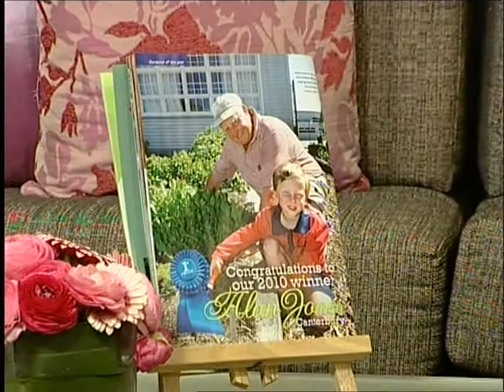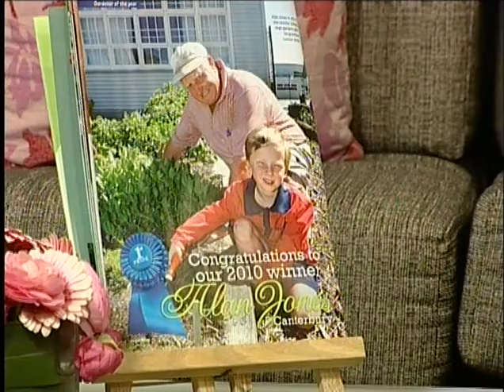Alan Jones, New Zealand Gardener 2010 Gardener of the Year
Alan Jones joins Megan banks on the Good Living show following his announcement as the New Zealand Gardener 2010 Gardener of the Year.

Jones is the gardener for Leeston Consolidated School, a position he took up to help the school when he semi-retired.
Find out all about his work there and gain some tips on planting tomatoes and combating whitefly from this master gardener.

Join CTV for Canterbury's only live lifestyle program Good Living!
Repeats 4pm and 10pm
CTV, Canterbury Television